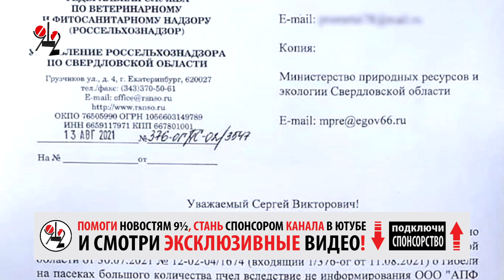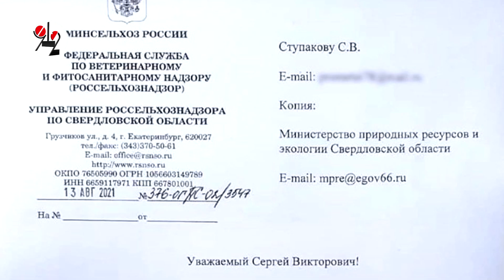Пасечники требуют 9 млн за мёртвых пчёл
35 пчеловодов выставили агрофирме, опрыскавшей свои рапсовые поля в ветренную погоду, коллективный иск с семизначной цифрой в рублях